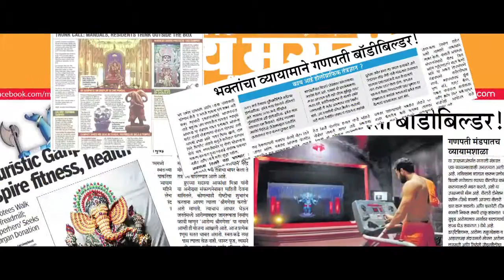Nutralite Health Cha Ganesha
Brand: Nutralite
Producer: Momy Saikia
Director: Siddhant Raj
Dop: Yashashvi Anand
Art Director: Biplab Roy